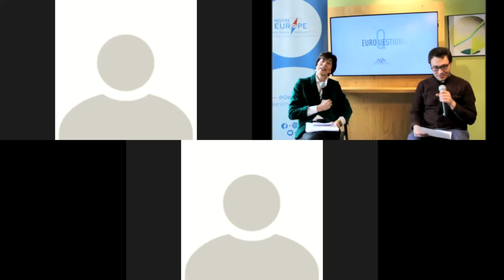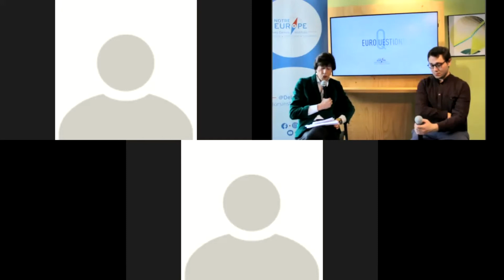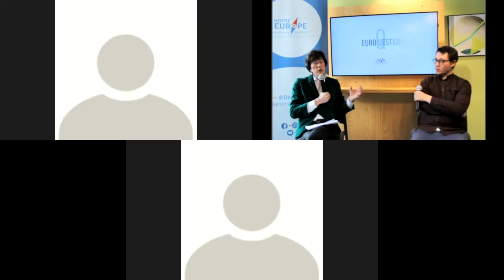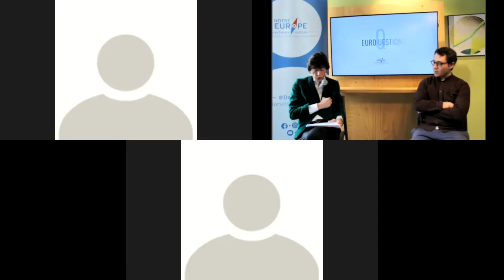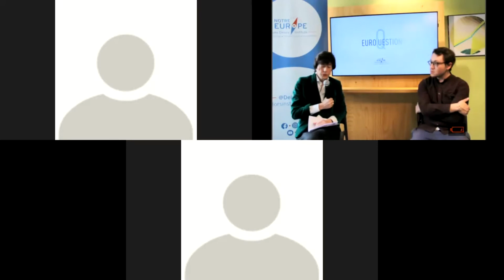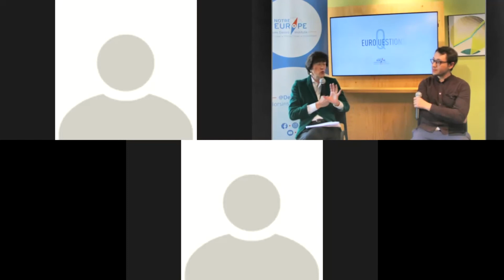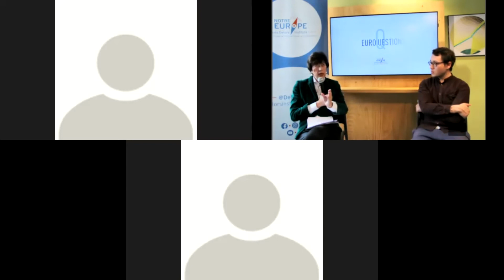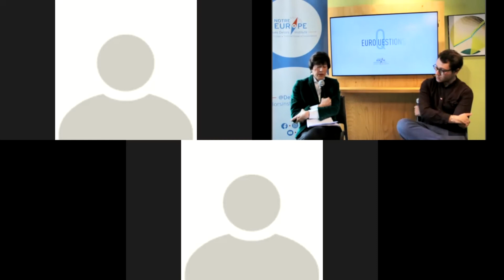Euroquestions #37 | Election présidentielle en France : Une place pour l'Europe dans le scrutin ?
Agir à l’échelle européenne s’est révélé primordial ces dernières années, la pandémie de COVID-19 ainsi que la Guerre en Ukraine que nous vivons actuellement en sont les parfaits exemples. Bien que les compétences dévolues à la Commission Européenne fassent régulièrement débat, c’est à l’échelon communautaire que nombre de décisions sont efficaces, dans le cadre des compétences de l’Union. Le volet européen est néanmoins diversement assumé et développé par les candidats à la présidentielle, considéré comme clivant et peu rentable électoralement.

Christine Verger, Vice-Présidente de l’Institut Jacques Delors, reviendra pour nous sur ces enjeux et sur l’agence EEE, projet de notation des programmes européens des principaux candidats dont l’Institut Jacques Delors est partenaire.